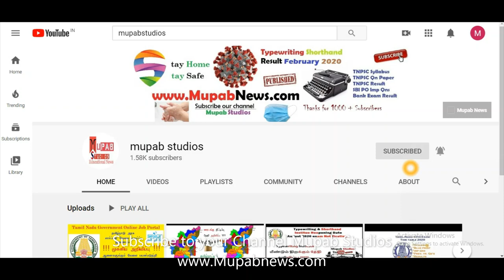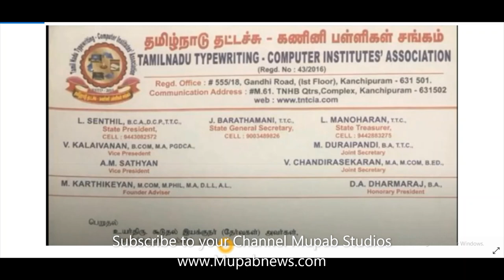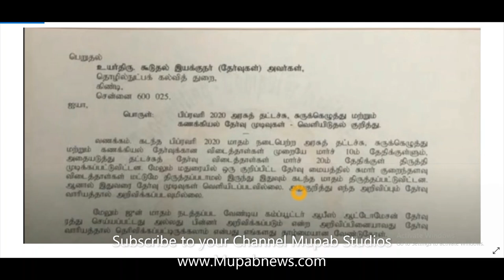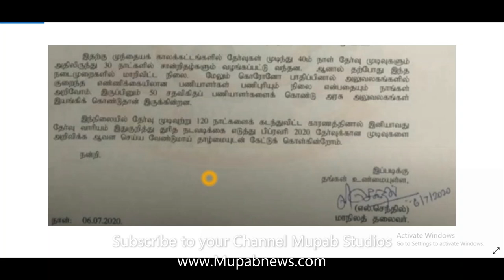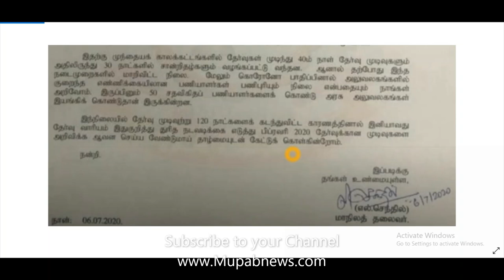tndte typewriting exam results February 2020 date Announced or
TNDTE Typewriting Exam Result February 2020 date Announced: TNDTE Typewriting Exam February 2020 result date  may be July 10th but that is not exact date.  Check on the below link for that request letter

Tamil Nadu Directorate of Technical Education Typewriting Exam Results 2020 February date and time has been released Every Year TN Typewriting Examination is conducted twice in a year (February/August). For this academic year, 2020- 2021 Typewriting Result 2020 Feb will be released for both English/Tamil languages. For More Details about TNDTE Typing Lower & Higher Grade exam Feb/March/April 2020 result date, institute-wise Rank list, State toppers, Revaluation Results, Online Mark List PDF Download. typewriting results 2020 February – click here to download.